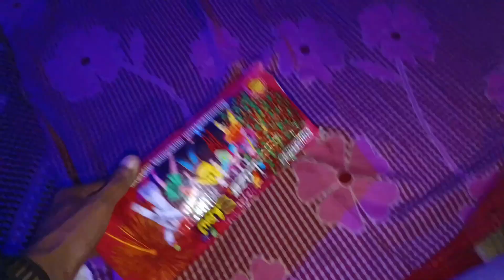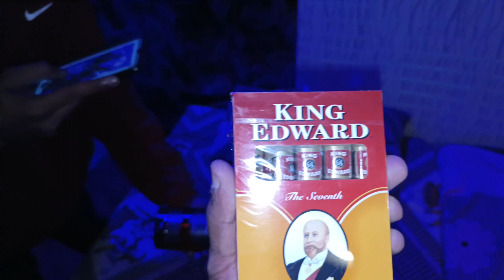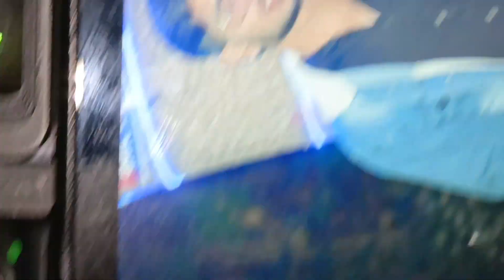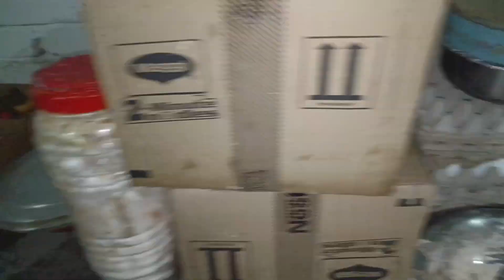Resort Me Birthday Party || NIGHTOUT || CRAZY RJ Vlogs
CRAZY RJ Vlogs Family

And Thanks For Supporting Me Friends🙇family